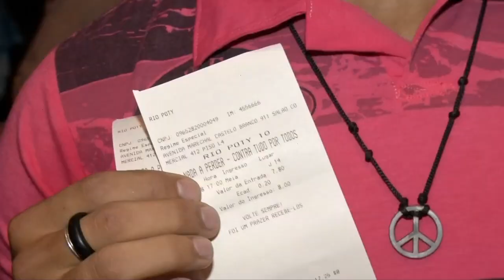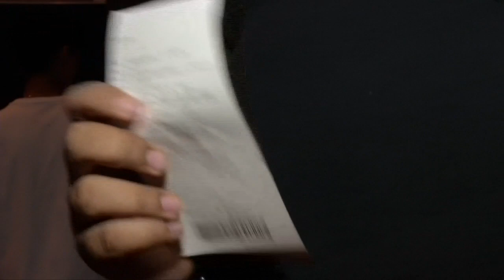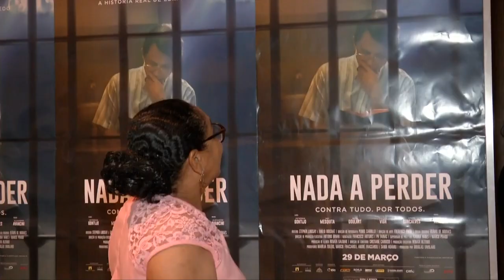VT PRE VENDA INGRESSO FILME